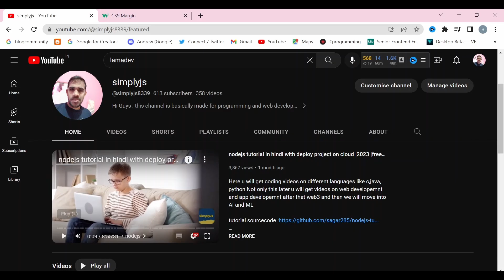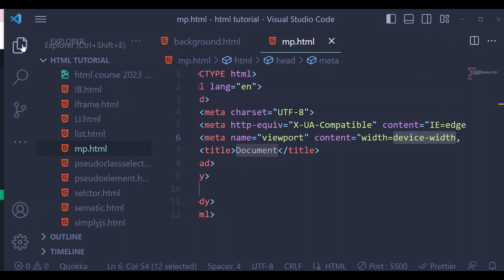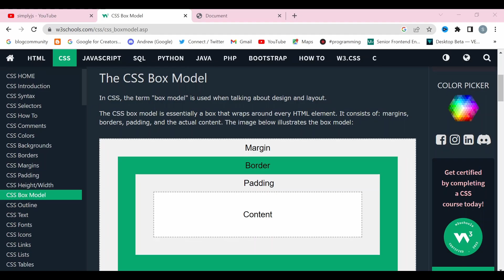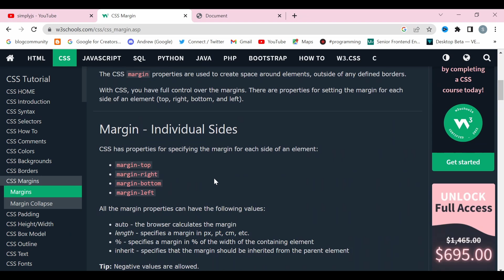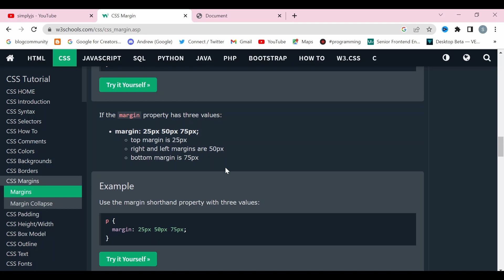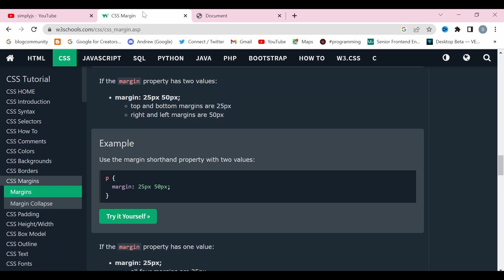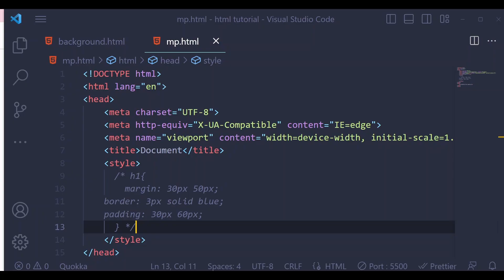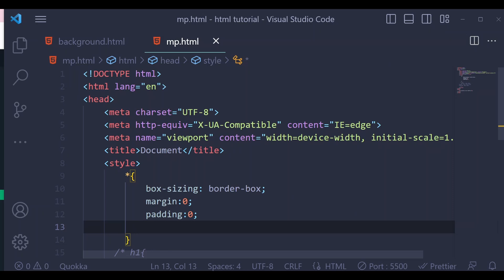CSS margin and padding tutorial in hindi | CSS box model